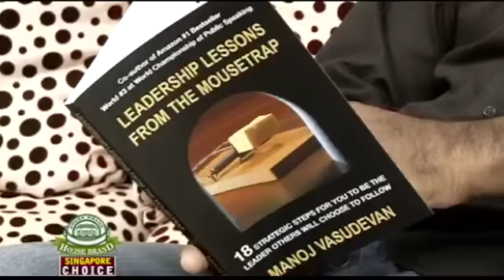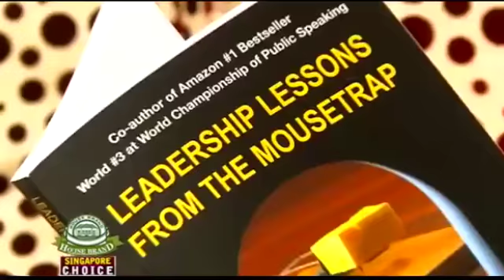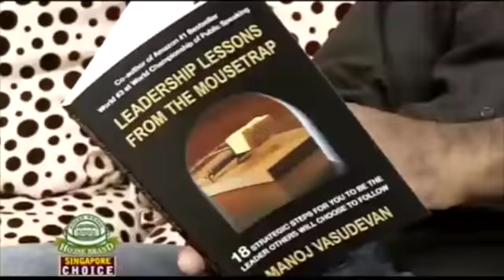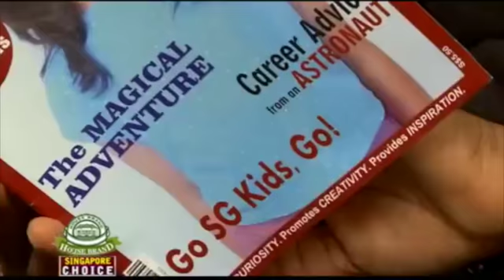In Conversation with Manoj Vasudevan Asianet TV Interview